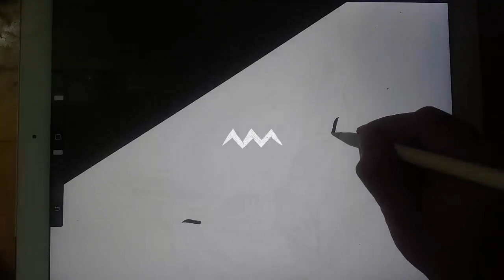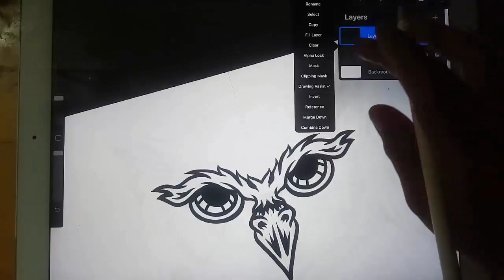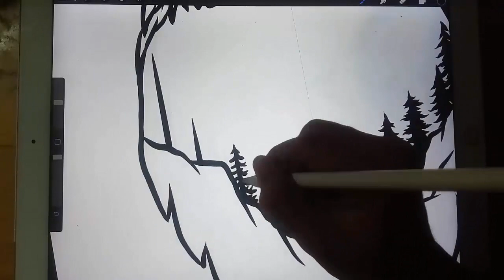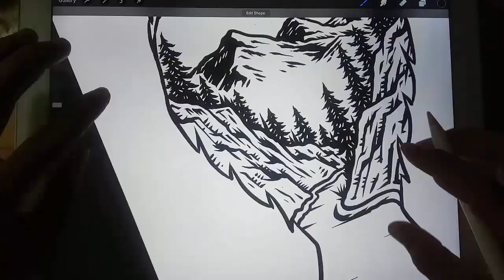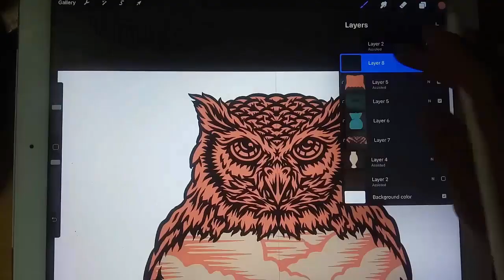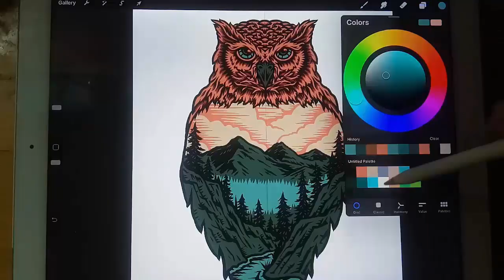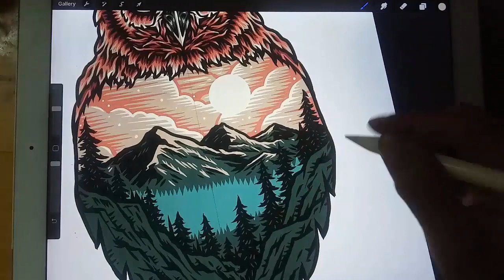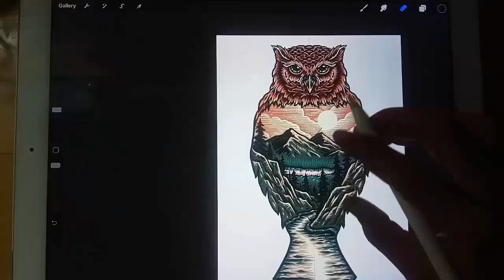Procreate Drawing on iPad Pro | Owl River